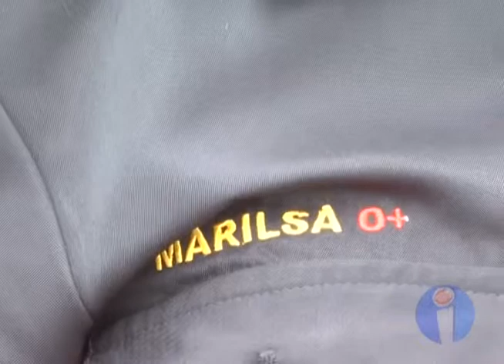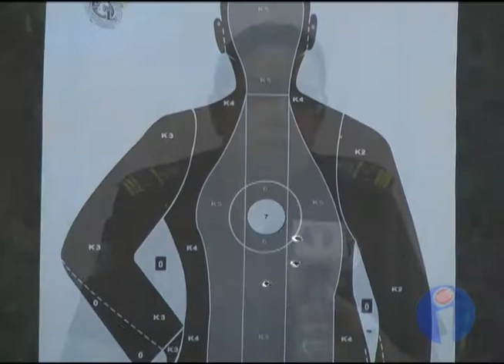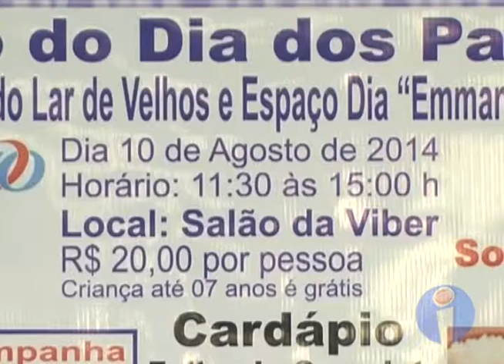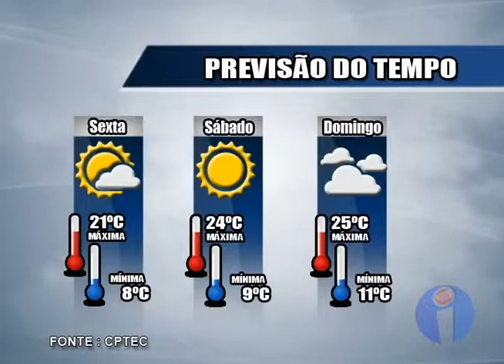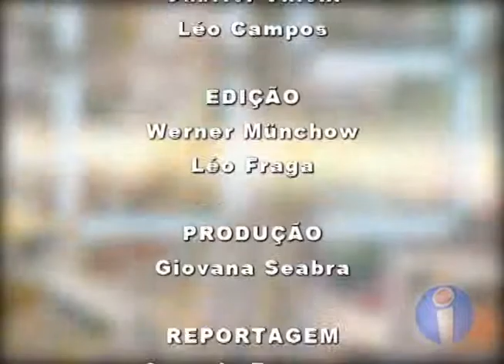Indaiá Notícias - 07/08/14